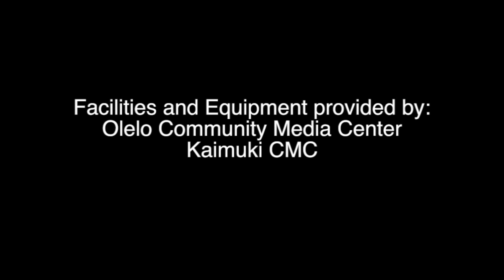Apply Principles to Tai Chi Walk everydaytaichi lucy Honolulu Hawaii